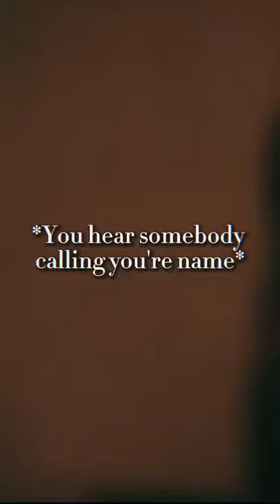Y/N x The Umbrella Academy (part 94) - Not mine